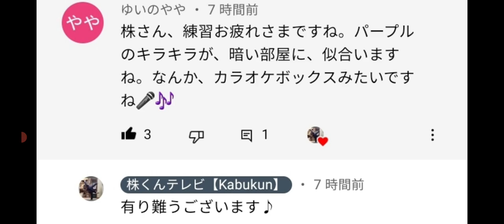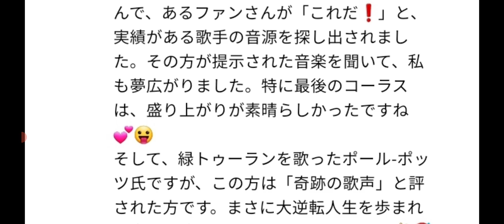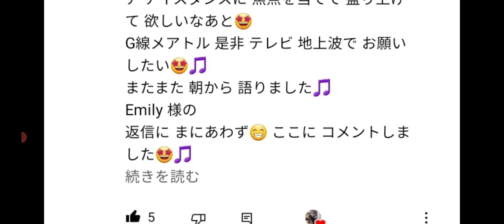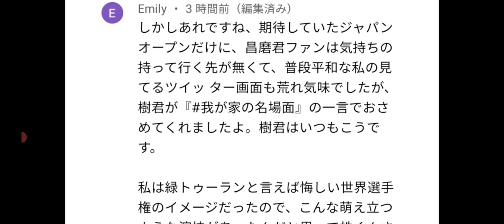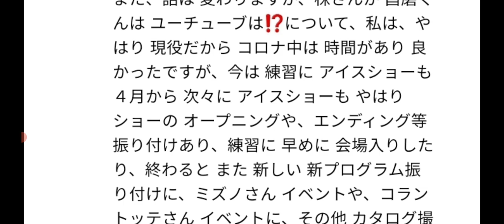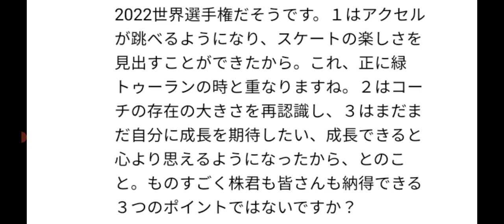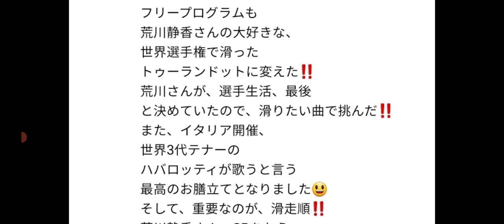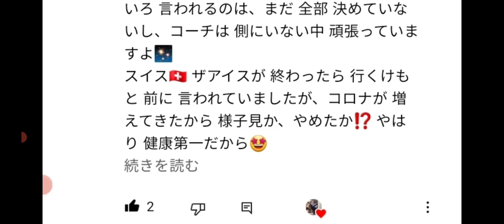続いて、宇野昌磨選手の事をある放送局がしっかり放送してくれない緑トゥーランな話でーす。